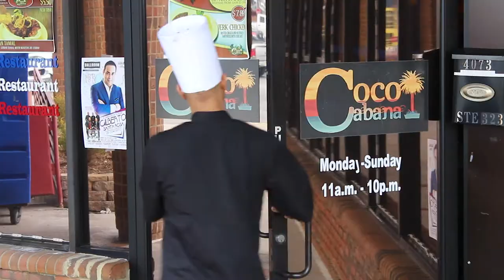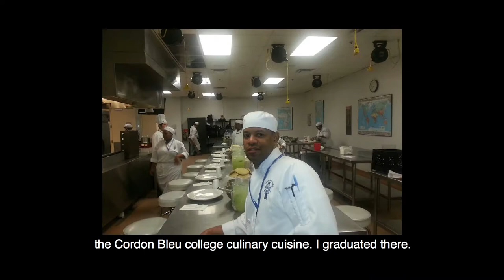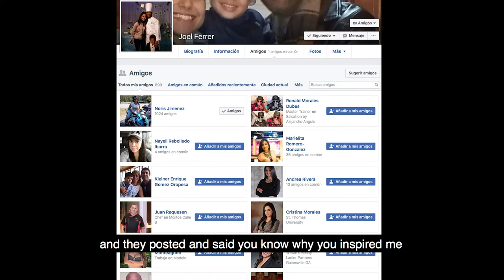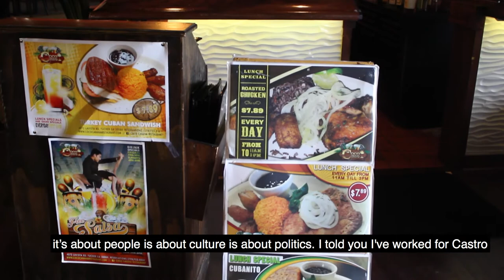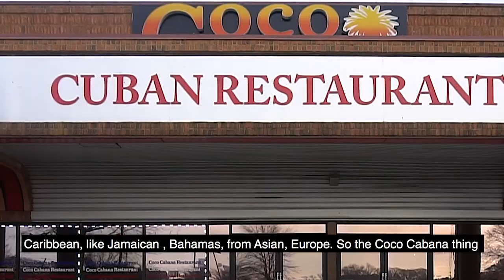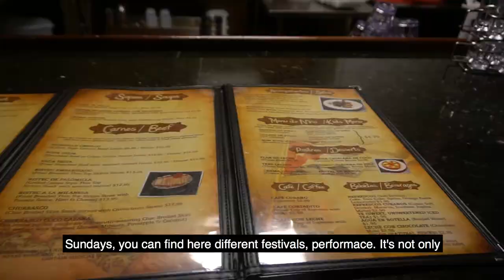Chef Joel Ferrer documentary